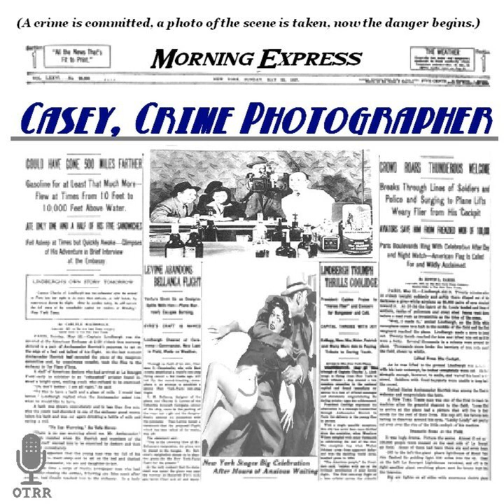Casey, Crime Photographer - Woman of Mystery